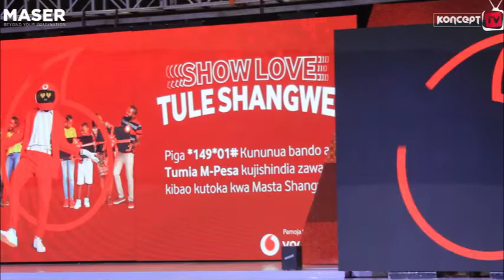VODACOM WAZINDUA "SHOW LOVE, TULE SHANGWE" WATEJA KUJISHINDIA ZAWADI KIBAO.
Katika msimu huu wa siku kuu,kampuni ya mawasiliano ya simu za mkononi ya Vodacom imezindua kampeni waliyoiita 'Show Love Tule Shangwe' yenye lengo la kusherehekea siku kukuu pamoja na wateja.
Kampeni hiyo imezinduliwa leo Disemba 03,2021 Mlimani city, jijini Dar es salaam.
Akizungumza wakati wa uzinduzi wa kampeni hiyo, mkurugenzi mtendaji Sitholizwe Mdlalose amesema kampeni hiyo itawaweka pamoja wateja wa Vodacom kwa kuwapa zawadi mbalimbali.
"Nimekutana na watu wakarimu sana hapa Tanzania,leo tunazindua kampeni ya Show Love Tule Shangwe,kwetu sisi huu ni upendo na mshikamano,tutasherehekea pamoja na wateja wetu katika kipindi chote hiki cha sikukuu", alisema Mdlalose.
Kwa upande wake mkurugenzi wa M-pesa, Epimack Mbeteni, amesema zawadi zitapatikana kupitia kununua vifurushi pamoja na kufanya malipo kupitia M-pesa.
"Katika kampeni hii pia tumekuja na 'Master Shangwe' ili upate zawadi nunua vifurushi au mnunulie rafikiyako kupitia M-pesa lakini pia kufanya malipo kupitia M-pesa.
Kadhalika mkurugenzi wa biashara wa Vodacom, Linda Liwa, ametaja zawadi mbalimbali ambazo mteja ataweza kuzipata katika kampeni hiyo.
Miongoni mwa zawadi hizo ni pamoja na Luninga, Simu janja, malipo ya ada ya shule kuelekea msimu wa masomo 2021/2022, vifurushi pamoja na fedha zitakazotumwa kupitia M-pesa.